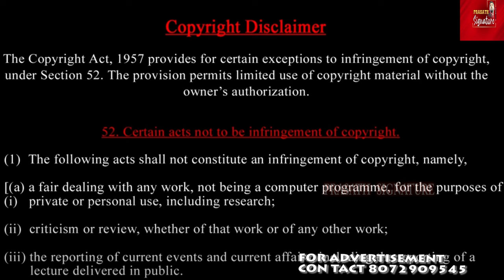H*itler Re birth India- No More IPC, CrPC: Three New Criminal Laws-இனி போராட்டங்கள் நடத்தக்கூடாதா ?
Hit*ler Re birth India- No More IPC, CrPC: Three New Criminal Laws-இனி  போராட்டங்கள் நடத்தக்கூடாதா ?

The three new criminal laws - the Bharatiya Nyaya Sanhita (BNS), 2023, the Bharatiya Nagarik Suraksha Sanhita (BNSS), 2023 and the Bharatiya Sakshya Adhiniyam (BSA), 2023 came into effect on July 1, 2024.

Prasath signature